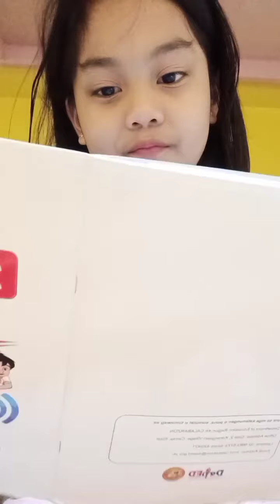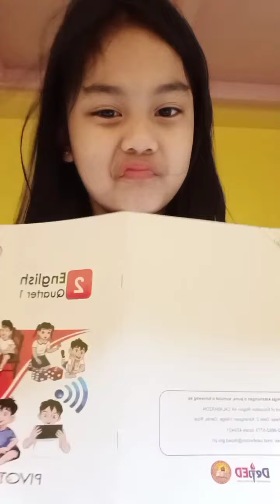Grade 2 ll Module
follow nyo po si bebe sa fb nya😘

ang saya mag module minsan hahah lalona pag makulit si bebeko😂